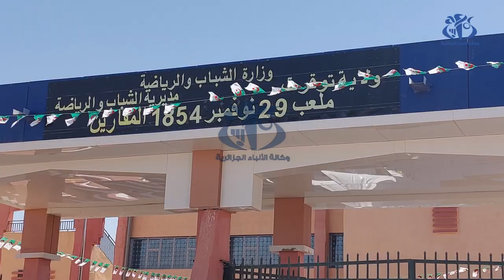توقرت: برنامج لتطوير حظيرة المنشآت الرياضية و الشبانية بالولاية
توقرت (وأج) - إستفادت ولاية توقرت من برنامج يتضمن 29 عملية لتطوير حظيرة المنشآت الرياضية و الشبانية  لتمكين شباب هذه الولاية الفتية من ممارسة مختلف الأنشطة الخاصة بالشباب  حسب ما أعلن عنه  وزير الشباب والرياضة  عبد الرحمان حماد.